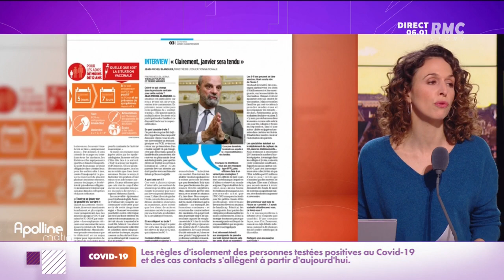Covid-19 : que se passe-t-il si un enfant est positif dans une classe ?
Hier soir, Jean-Michel Blanquer a dévoilé le nouveau protocole sanitaire à l'école.